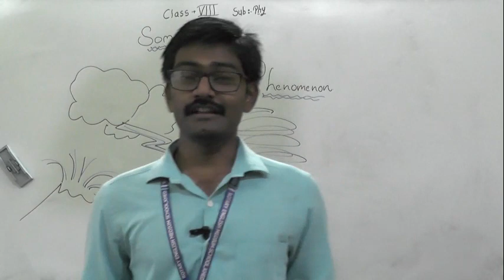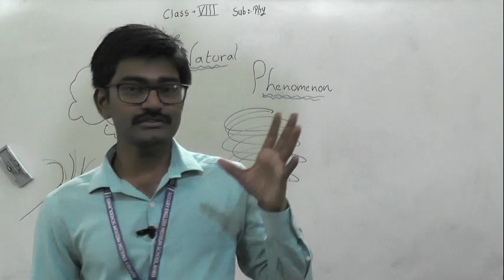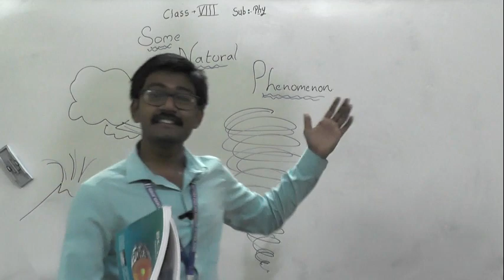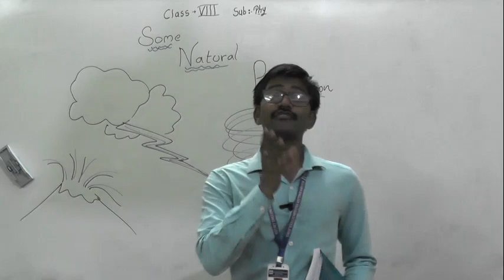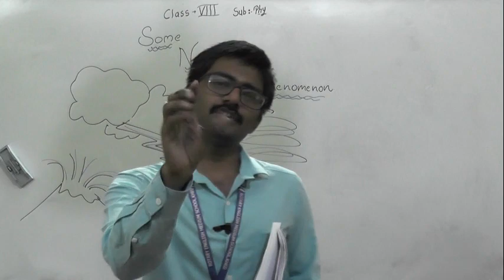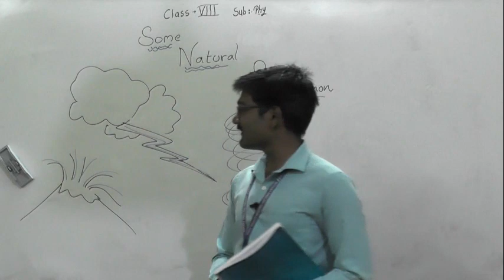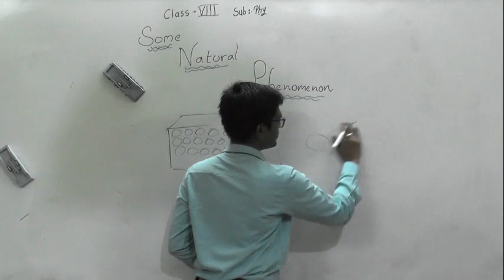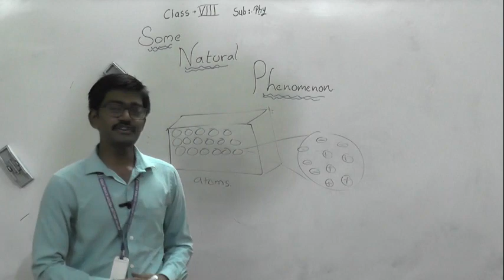VIII PHYSICS SOME NATURAL PHENOMENON